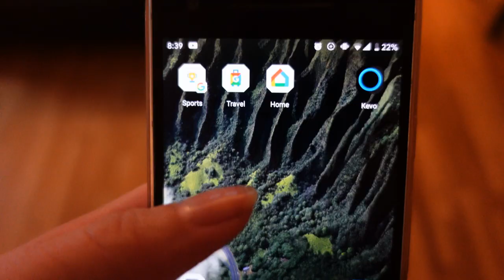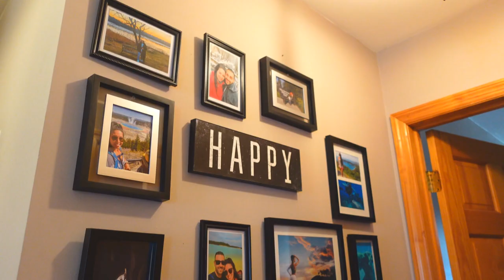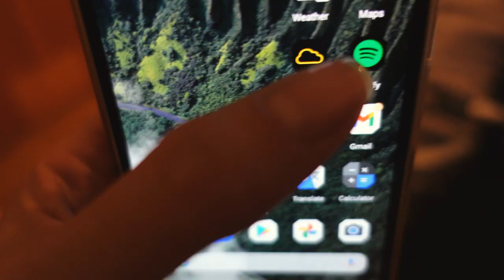Life Happens - How to Make your Home your Sanctuary - 10 tips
Hello Friends! I wanted to share my 10 tips on How to make your home your Sanctuary.  These tips have helped me and passing along the benefits. Life Happens and we need to help each other in making it the best it can be for each and everyone of us. See Links below for Prodcts mentioned in the video.

Product Links
White Sage Sticks:

Ultimate Aromatherapy Ultrasonic 300ml Diffuser & Top 10 Therapeutic Grade Essential Oils Set w/Rotating Display Stand - 4 Timer & 7 Ambient Light Settings
Walts Wonderful World Oil:

Majestic Pure Eucalyptus Essential Oil, Pure and Natural with Therapeutic Grade, Premium Quality Eucalyptus Oil, 4 Ounces
Salt Lamps:

Crystals:
mookaitedecor Amethyst Crystal Tree, Quartz Cluster Rock Crystal Base Bonsai Money Tree for Wealth and Luck
Chakra Mineral Starter Set/Crystal Healing Kit ~ 6 Colorful Mineral Stones Plus 7 Chakra Tumbled Gemstones, Spiritual Metaphysical, Reiki, Chakra, Healing, Bohemian, Natural
One of my Local stores I always shop at for Crystals and all things great!! :

Live Plants: Costa Farms